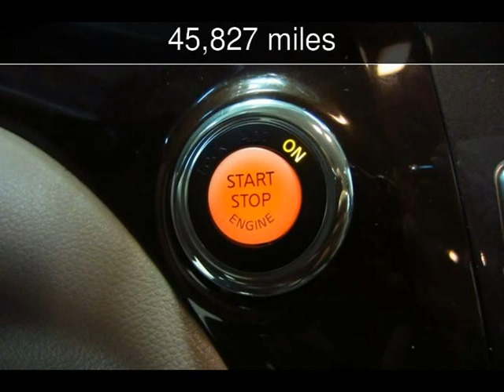2016 Nissan Quest SV Used Cars - Doral (Miami Area),Florida - 2017-09-11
See more details about this used car This 2016 Nissan Quest SV with 45,827 miles is for sale at Super Autos Miami.